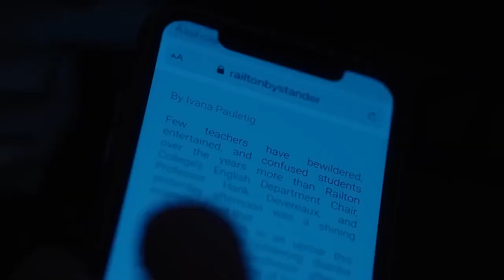Счастливчик Хэнк Трейлер